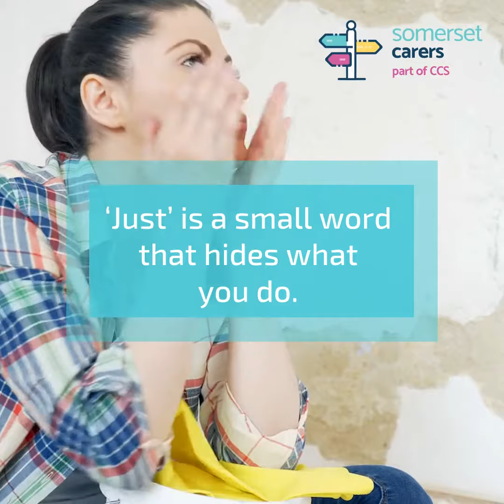Unpaid Carers in Somerset - Raise your hand and be seen!